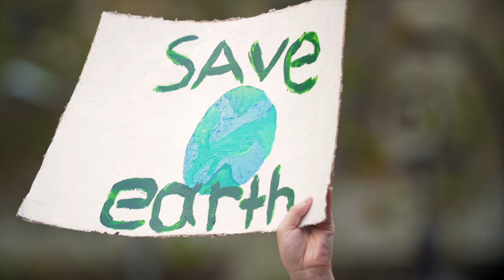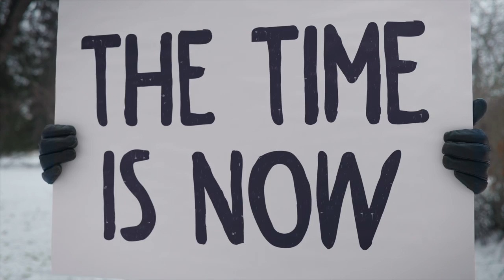Druv Kent | In Your Name | Official Music Video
Druv Kent | In Your Name | The time to defend our planet is now

Song Credits
Lyrics & Music: Druv Kent
Lead Vocals: Druv Kent
Guitars, Keys, Programming: Calum MacColl
Bass, Keys, Programming: Simon Edwards
Drums: Harry Mead
Backing Vocals: Druv Kent, Calum MacColl, Ginny Clee
Production & Mix Engineers: Calum MacColl & Simon Edwards
Recorded: New Malden Studios, London
Mastered: George Shilling, Bank Cottage Studios, UK

Video Directed & Produced: Druv Kent Productions Pte Ltd

In Your Name – Druv Kent (Music & Lyrics)

I come from far away lands you may never see
Like you I long to be free
I think a lot like you of who I want to be
Like you I long to be me
Who do you think of?

You build your walls so fortified
To little pieces you divide
Raise your weapons with no shame
Don’t let this happen in your name

For all the love we make in what do we believe
If what we see isn’t true
In every runaway there’s a part of me
And a little piece of you
Who you fighting for?

Into the pieces you divide
Don’t let this happen …

Ancient wars they swallow me
Weigh me down with wrong and right
We are the kings and queens in the stories of our lives

Don’t build those walls so fortified
Tear ‘em down from inside
Lay down your weapons with no shame